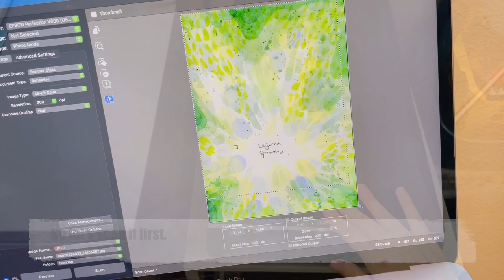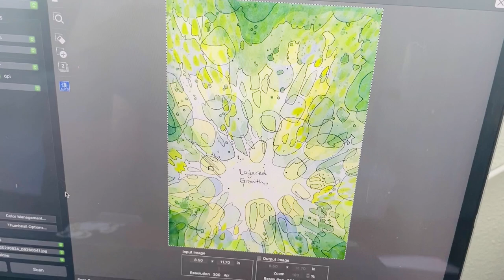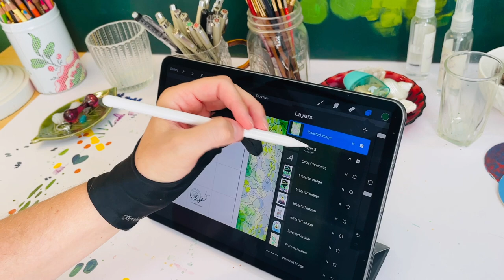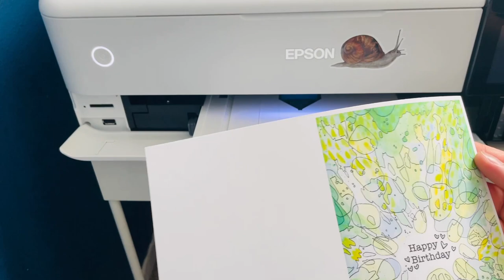Finishing my painting & even designing new cards! Affirmation Art with Lofi (16/100)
My Layering Growth watercolor painting gets more definition to make those layers pop, and I even got to make cards out of the design. Therapeutic to make, affirmative at heart, and somehow amazing for greeting cards?! Perfect timing, because I have a craft fair coming up!

Purchase journals and coloring books

This affirmation painting offers 10 minutes of quiet, calm, and focus with soothing, satisfying music. This peaceful art uses surface design as act of self care. It's an invitation for you to tend for your mental health, whether you draw along with me or you play the video while you work. I know I like to have lofi on to keep me company while I do chores and creative work. Perfect for body doubling and focus.

Music thanks to:
- gCoope x Odd Panda ft. Kainbeats - Fluorescence
- Provided by Lofi Records